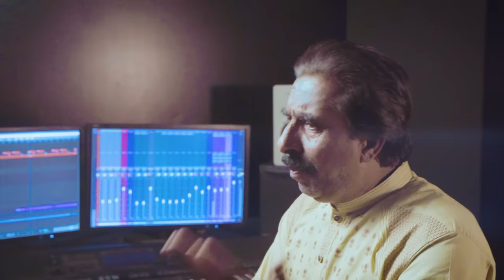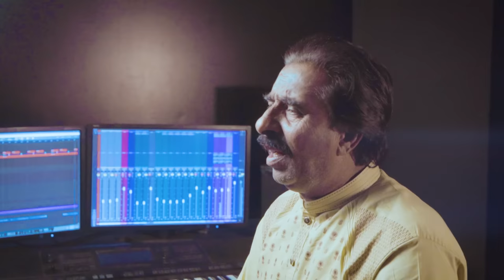Paisay Nu Salam - Zahoor Ahmad Lohar (Official Music Video)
🎬 𝗖𝗢𝗡𝗧𝗘𝗡𝗧 𝗖𝗥𝗘𝗗𝗜𝗧𝗦

Song : Paisay Nu Salam
Singer : Zahoor Ahmad Lohar

Lyrics : Qazi Muhammad Afzal (Late)

DOP/Edit : Laiby
Makeup Artist : Shahzad Royal

Mix & Master : Eric Shalim
Audio & Post : Tritones Production

👁️ Digital Partner      :   Smart Tech

🎧 This Music is also available on All the Digital Online Web Stores & on Mobile Ringtones

🔥 𝗦𝗲𝘁 𝗧𝗵𝗶𝘀 𝗦𝗼𝗻𝗴 𝗬𝗼𝘂𝗿 𝗠𝗼𝗯𝗶𝗹𝗲 𝗥𝗶𝗻𝗴𝘁𝗼𝗻𝗲 🔥

🔒 𝗖𝗢𝗣𝗬𝗥𝗜𝗚𝗛𝗧𝗘𝗗 𝗖𝗢𝗡𝗧𝗘𝗡𝗧